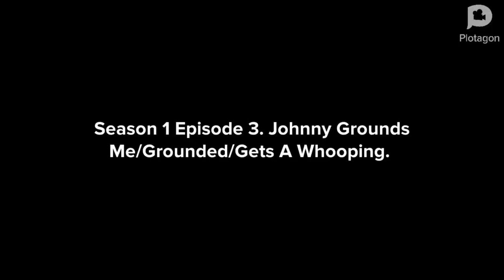Johnny Grounds Me/Grounded/Gets A Whooping